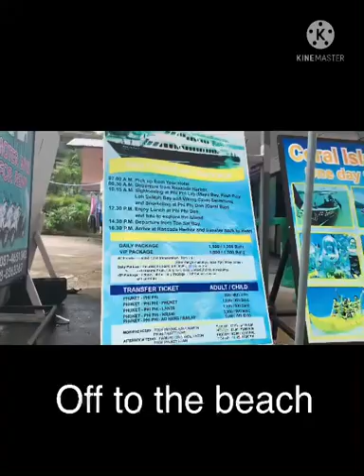Ao Yon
Allow us to take you to “Ao Yon Beach” in Phuket. It’s 46 mins from the International airport.

Ao Yon sparkles at any time of day and is a gem of a beach. If someone would have designed it, no doubt he would be accused of using too many clichés: fine white sand, overhanging coconut palms, waves twinkling in the sunlight and a bright blue sea. Makes you want to literally jump, dive and play in the water.

Footnote:
Travelling is our way of de stressing ourselves. Gives us a different perspective in life that cant be taught from any module. Weve learned to humble ourselves and enjoy the simple things in life.